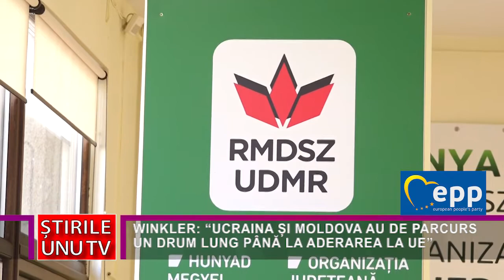WINKLER: “UCRAINA ȘI MOLDOVA AU DE PARCURS UN DRUM LUNG PÂNĂ LA ADERAREA LA UE”